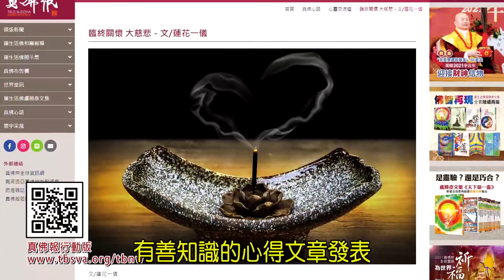給你點上心燈#814